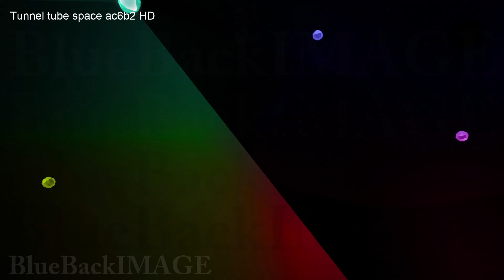トンネル ライト 光 チューブ スペース 宇宙 フラッシュ ネオン Tunnel tube space ac3b1